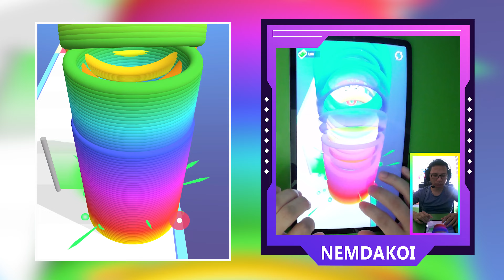Jelly Ball 2048, Ball Run 2048, Marble Run, Canvas Run New Satisfying Mobile Game iOS,Android jviekk